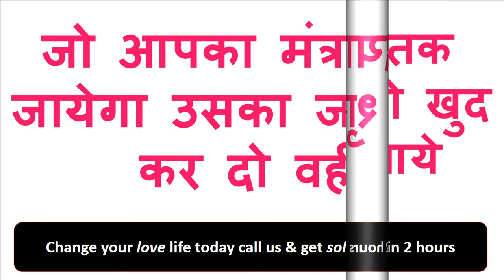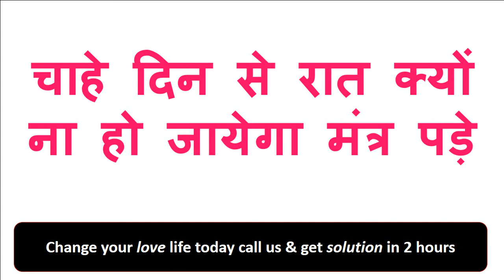पानी पिलाकर बिना मंत्र कोई भी इंन्सान के साथ आप अगले १० साल तक जो चाहे करवा लो